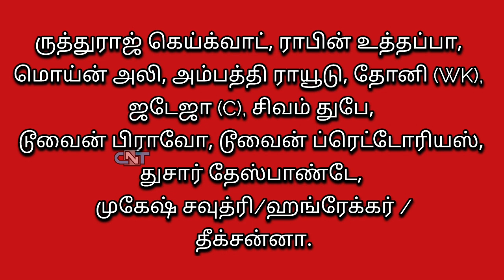Breaking : பசி தீர்க்கும் ஆட்டம் இன்று | இளம் வீரர் அதிரடி மாற்றம் | CSK vs PBKS 2022 | IPL 2022